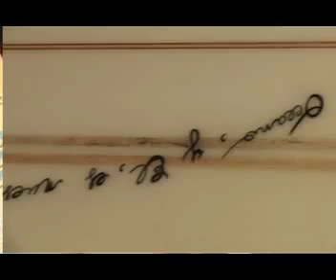El Surf en Montañita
Montañita es considera como la capital del surf del Ecuador. De febrero a julio, las mejores y más altas olas (hasta 3 m de altura), golpean la costa de este pintoresco pueblo lleno de casas de madera pintadas artísticamente.
Carlos O.